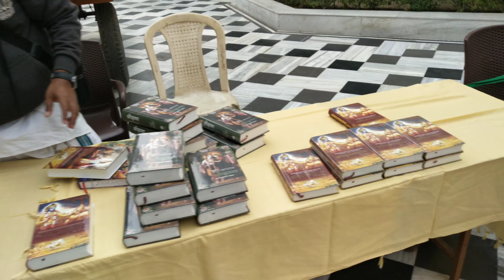Iskcon Temple Vrindavan। कृष्ण बलराम मंदिर वंदावन (Krishna Balram Temple) Vrindavan Mathura